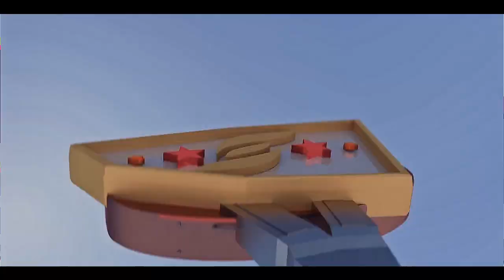Main Chick. (project file in desc)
thanks to MonstrEdits

Lets go for 30 ratings!